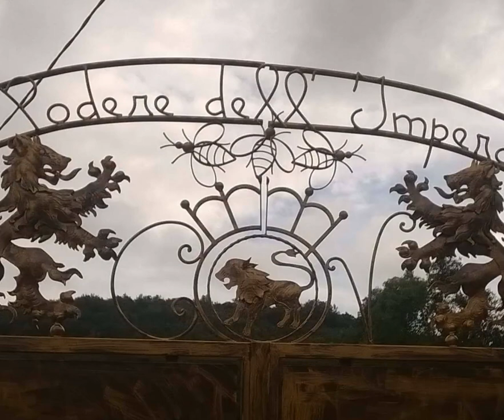Cancello 191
..scopri il catalogo..contattaci..acquista!!

► MARTELLI Ferro Battuto
Made in Italy con Realizzazioni Personalizzate!
Spedizioni Gratis in Italia!
Via Rapezzi 21..Prato..0574 32382